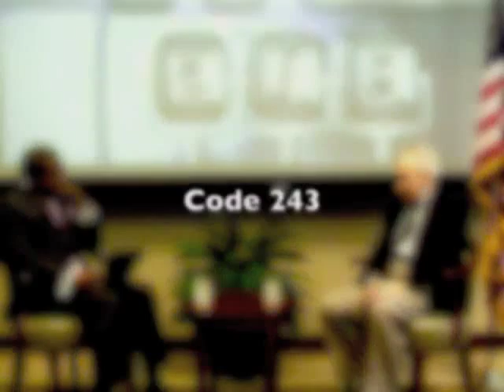L'ambassadeur Herman Cohen parle de l'Afrique et du Congo sur Code 243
En exclusivite sur CODE 243, L'Ambassadeur Herman Cohen, Ancien Secretaire d'Etat en Charge des Affaires Africaines s'exprime sur l'Afrique et la RDC..